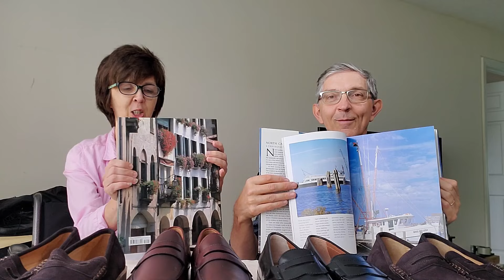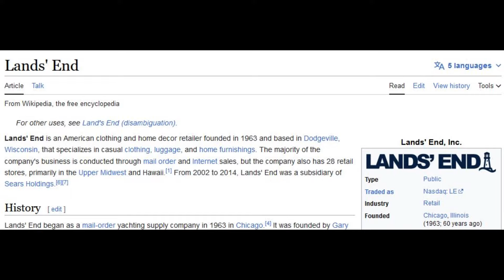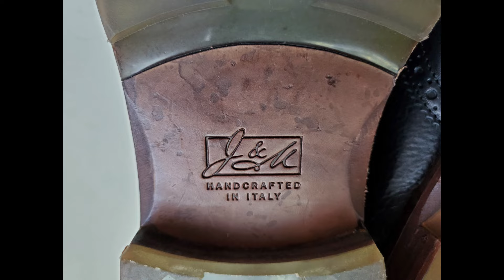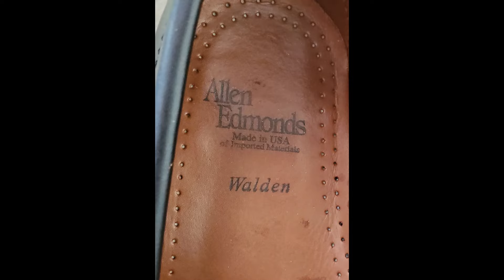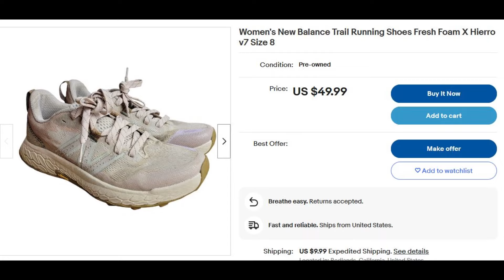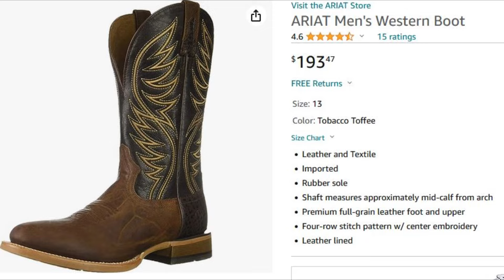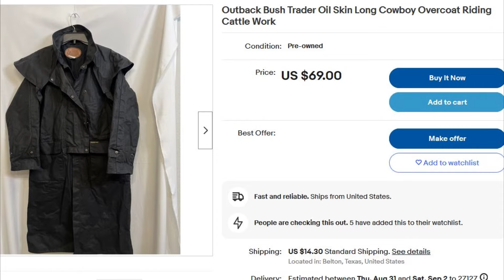Обзор находок на перепродажу из секонд-хенда США.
Ботинки Lands End, Allen Edmonds,  Johnston&Murphy,.Hanover, UGG, Rocky, Volatile, Dr. Martens
Ковбойские Сапоги Airat, Ковбойский Плащ Bush Traders